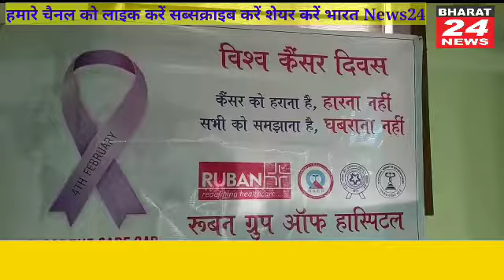रुबन ग्रुप ऑफ़ हॉस्पिटल में कैंसर दिवस के अवसर पर एक दिवस का सेमिनार का आयोजन किया गया